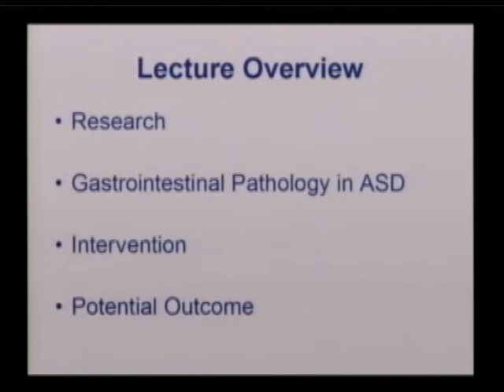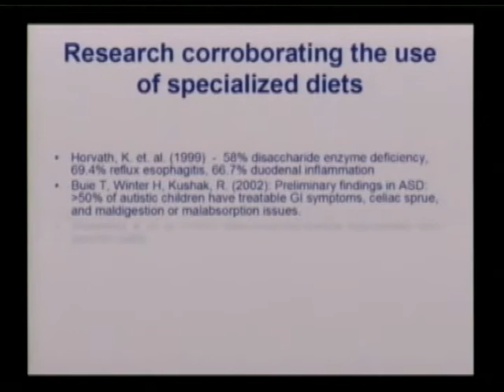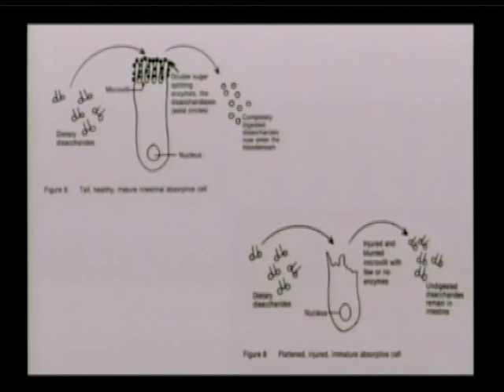Gastrointestinal Pathology and the Specific Carbohydrate Diet in ASD Part 1